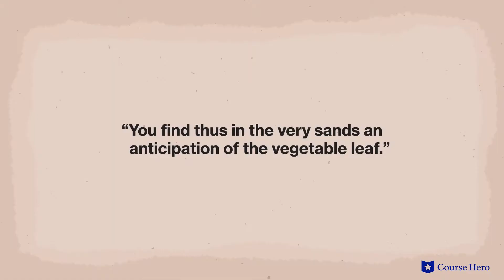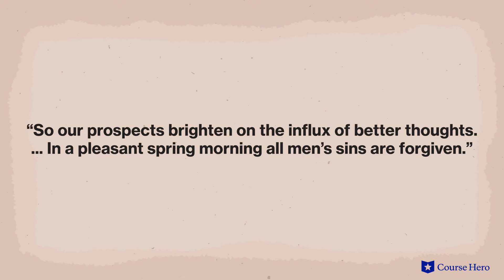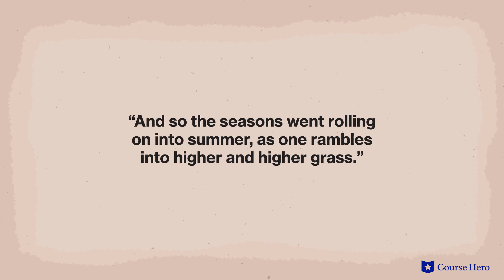Walden by Henry David Thoreau | Chapter 17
Summarize videos instantly with our Course Assistant plugin, and enjoy AI-generated quizzes Henry David Thoreau's Walden explained with chapter summaries in just a few minutes!

Course Hero Literature Instructor Russell Jaffe provides an in-depth summary and analysis of Chapter 17 of Henry David Thoreau's essay collection Walden.

Henry David Thoreau's essay Walden details his two-year stint at the titular pond, during which he attempts to connect with nature and with himself.

Building a cabin and raising crops on land belonging to his friend Ralph Waldo Emerson, he cultivates a relationship with the surrounding environment.

Living mostly in solitude for two years, he ingests volumes of philosophy and meditates on the landscape and the flora and fauna that inhabit it. Though he catalogues his observations in dispassionate fashion, his adoration of the phenomena he observes is clear.

The book ends with two famous and beautifully optimistic sentences: "There is more day to dawn. The sun is but a morning star."

American writer Henry David Thoreau's essay Walden was first published in 1854. Using a borrowed axe, Thoreau constructed a small cottage near Concord's Walden Pond. The solitude and natural setting provided a perfect backdrop for serious writing. Thoreau carried out his quest to live as simply and mindfully as possible. Walden is perhaps one of the most important works of the Transcendentalist movement, which sought the divine in experiences of the natural world.

The philosophical essay Walden contains many important themes, including nature, as closely observing nature, Thoreau argues, is key to the best education; self-improvement, as meditation allows us to "elevate our lives" and understand our place in the universe; self-reliance, as living independently helps us break free from the expectations and conventions of traditional society; and minimalism, as detaching ourselves from a goal-driven, materialistic worldview is the path to genuine happiness. Important motifs include the four seasons, woodland creatures, and the great thinkers.